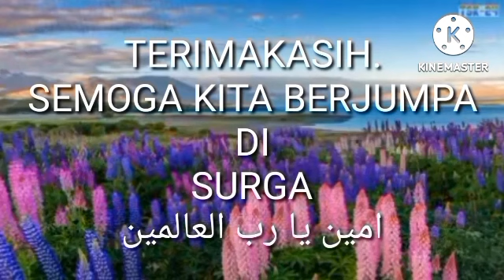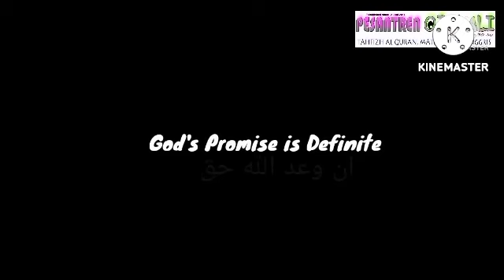hari 172: YA ROBB TEGAKKAN MESJID 6 SYUHADA INI AGAR HAMBA-HAMBAMU BISA MENYEMBAHMU. Amin